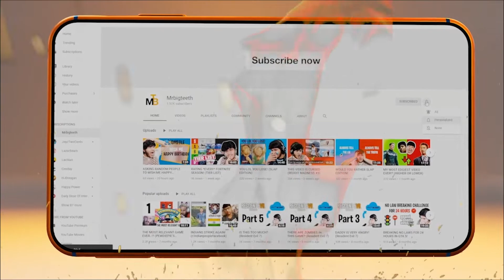SCORE OVER PAR = SLAP MYSELF (Golf It)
❱ Use code BIGTEETH in the Fortnite store